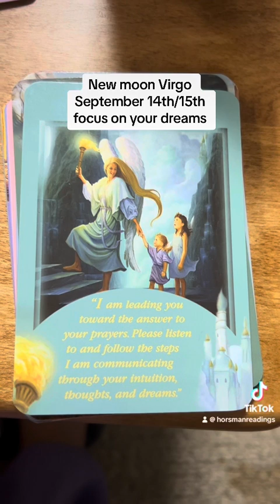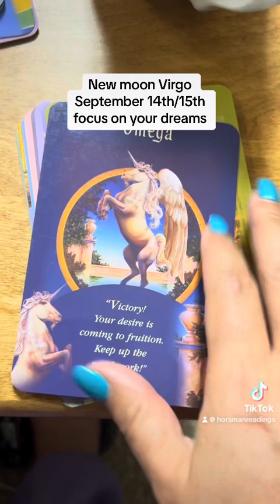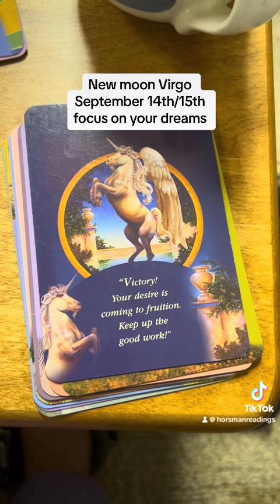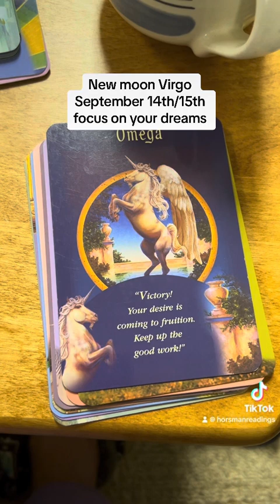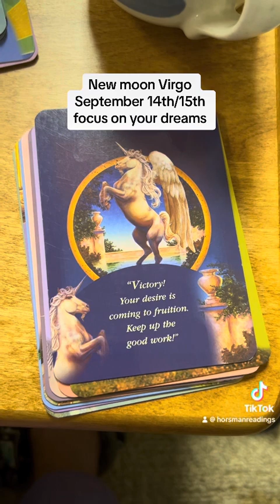New Moon In Virgo September 14th/15th 2023 Focus on You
My readings and healings are in person, as well online, Zoom, email, phone, messenger or an unlisted YouTube video.

I also have a shop with natural products that can be very supportive for your overall you health and wellness

I have a blog with helpful information that you can find

I offer free lives, readings and support under my other social media platforms as well